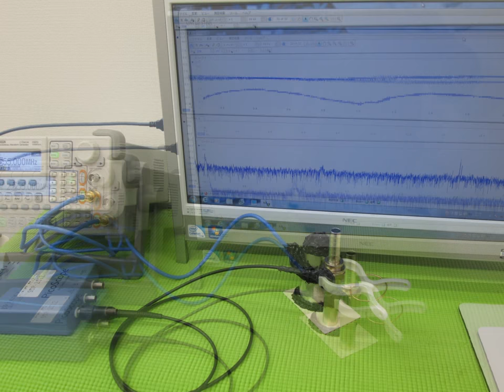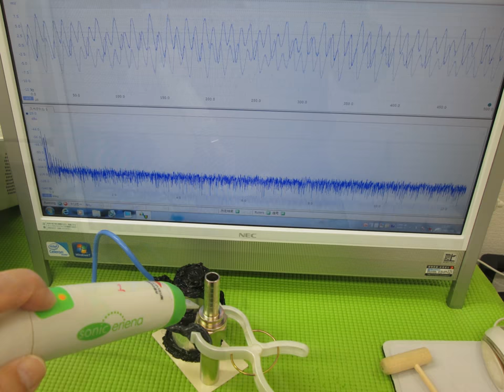超音波実験写真（超音波研究に関する実験写真） ultrasonic-labo